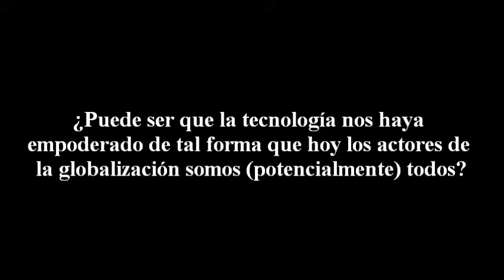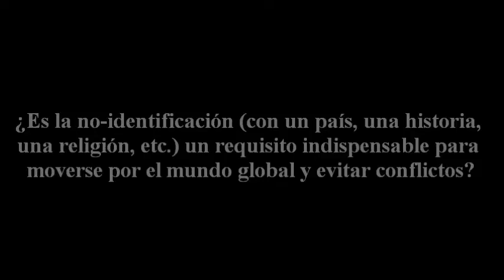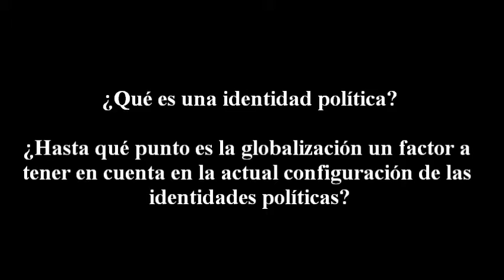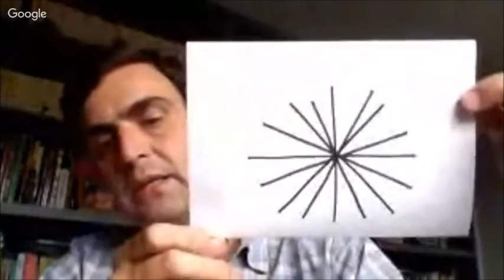Identidades políticas en el siglo XXI - entrevista con Héctor Ghiretti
En la cuarta semana del módulo sobre globalización, nos adentramos en una cuestión de hondo calado personal, como es la identidad. ¿Afecta la globalización al modo en que los seres humanos configuramos nuestras identidades? Para hablar de ello, entrevistamos a Héctor Ghiretti, profesor de filosofía política y social en la Universidad Nacional de Cuyo e investigador del CONICET.

0:05 ¿Puede ser que la tecnología nos haya empoderado de tal forma que hoy los actores de la globalización somos (potencialmente) todos?

2:10 ¿Es la no-identificación (con un país, una historia, una religión, etc.) un requisito indispensable para moverse por el mundo global y evitar conflictos?

4:53 ¿Es legítimo leer la vuelta de los nacionalismos, los populismos o las olas de indignación de los últimos años como una reacción contra esa indiferencia y anonimato generalizados?

7:11 ¿Qué es una identidad política? ¿Hasta qué punto es la globalización un factor a tener en cuenta en la actual configuración de las identidades políticas?

12:48 ¿Puede ser la búsqueda de identidades un remedio contra la despolitización y desinstitucionalización de la vida de las naciones?

La Escuela de Liderazgo Universitario es un proyecto conjunto de la Universidad de Vitoria y el Banco Santander que pretende construir una red de talento formada por universitarios interesados por la transformación de la sociedad y la cultura mediante la reflexión, la acción y el compromiso personal.